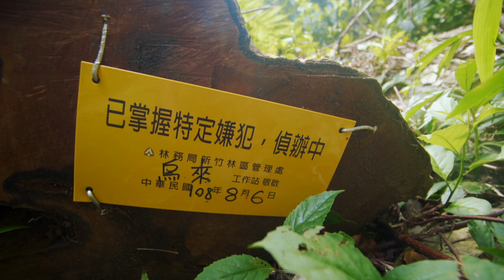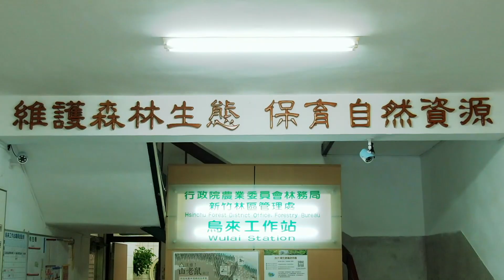【原始露營】跟森林馬蓋先追兇山老鼠！《台客生活實驗》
➡「加入」會員

差不多每週五給你好看！
New videos almost every FRIDAY!